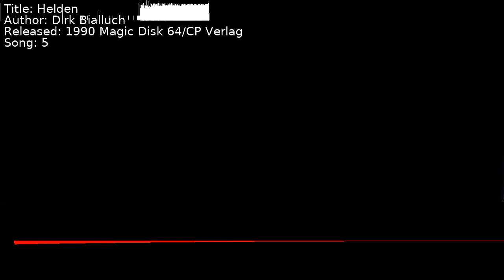Dirk Bialluch - Helden | Song 5 [C64] [SID]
Title: Helden
Author: Dirk Bialluch
Released: 1990 Magic Disk 64/CP Verlag
Song: 5